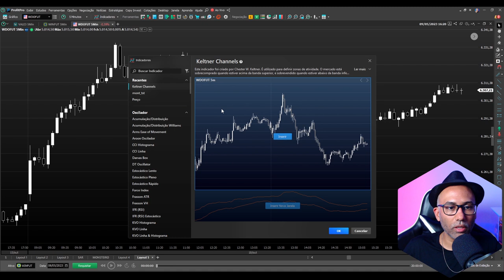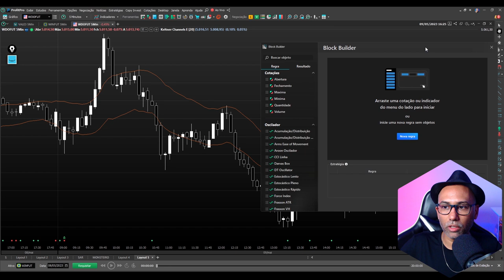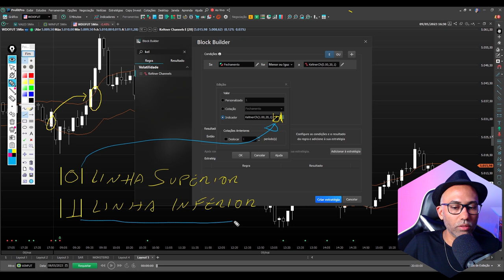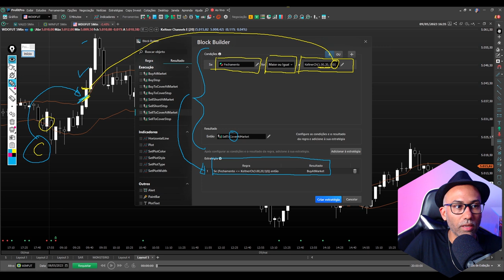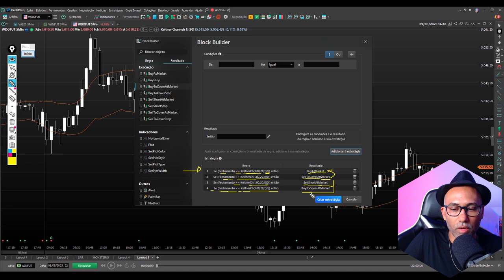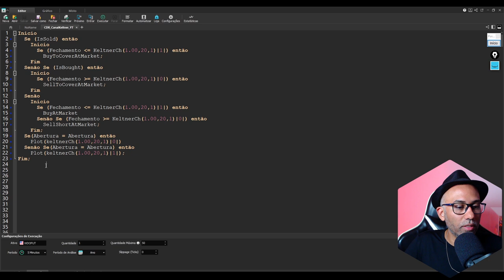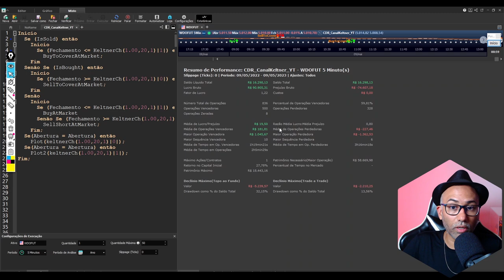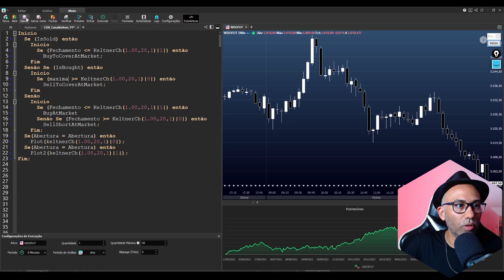Como criar ROBÔ TRADER CANAL DE KELTNER SEM PROGRAMAÇÃO utilizando BLOCK BUILDER no Profit e Vector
⚠ IMPORTANTE! LEIA A DESCRIÇÃO COM ATENÇÃO ⚠
✅ Clique Para se inscrever e receber um 💲GAIN💲 de conhecimento Grátis!
Neste vídeo, você aprenderá passo a passo como criar um robô trader mesmo sem conhecimento prévio de programação utilizando o Block Builder. Descubra como aplicar o Canal de Keltner nas plataformas Profit ou Vector para obter resultados surpreendentes. Com as instruções detalhadas apresentadas neste vídeo, qualquer pessoa poderá configurar o robô trader em sua conta ainda hoje, independentemente do seu nível de experiência em programação.

Aprenda como adicionar o indicador Canais de Keltner ou Keltner Channels e ajustar os parâmetros corretamente. Descubra como o robô pode operar de forma autônoma dentro do canal, aproveitando os momentos de consolidação para obter lucros. Aprenda a identificar os pontos de compra e venda e melhore sua estratégia de negociação. Assista ao vídeo completo para obter todas as informações necessárias e comece a utilizar esse robô trader para impulsionar seus resultados utilizando o BlockBuilder no Vector ou Profit da Nelogica.

Lembrando que resultados de backtestes não indicam certeza de ganhos.

Danilo Leandro, engenheiro, trader e programador de robôs, guiará você por todo o processo.

Veja o vídeo recomendado onde ensino como executar um Robô Trader no seu Profit:

Não se esqueça de conferir nossa playlist para mais conteúdos sobre como criar ROBÔS TRADERS:

MAIS CONTEÚDOS GRATUITOS

🤖Receba meus Melhores Conteúdos Grátis dentro do meu Canal no Telegram:
🤖Grupo Gratuito Dentro do Profit:
🤖Me siga no Insta:  @danilo.profit

⚠ Este vídeo não sugere a aquisição de qualquer ativo financeiro. É fundamental realizar suas próprias análises e desenvolver seus indicadores pessoais. O conteúdo deste vídeo tem propósito exclusivamente didático.